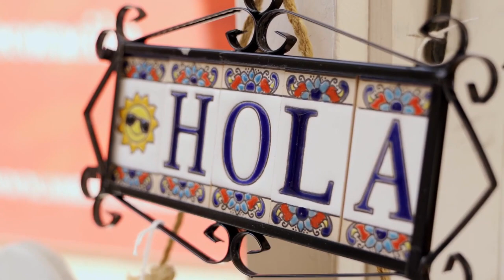Mallorca (Majorca) Spain 🇪🇸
Mallorca (Majorca) is one of Spain's Balearic Islands in the Mediterranean. It's known for beach resorts, sheltered coves, limestone mountains and Roman and Moorish remains. Capital Palma has nightlife, the Moorish Almudaina royal palace and 13th-century Santa María Cathedral. Stone-built villages include Pollença, with its art galleries and music festival, and hillside Fornalutx, surrounded by citrus plantation